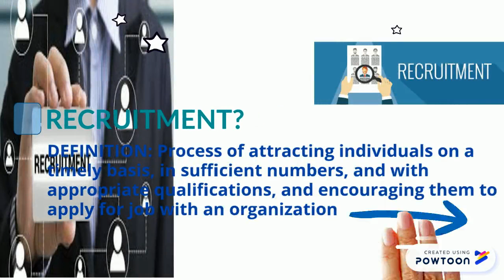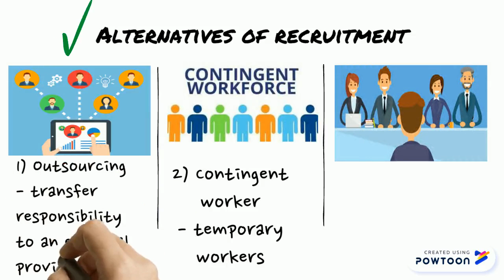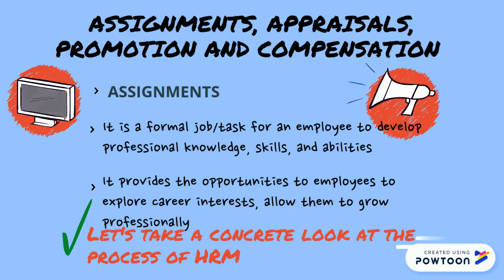Principals of Staffing-Yoo Jin Lee